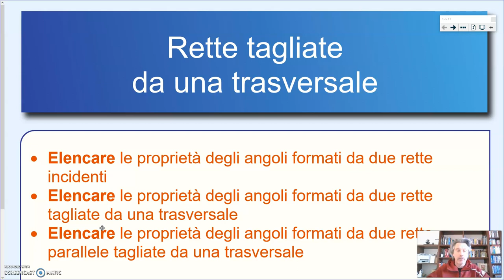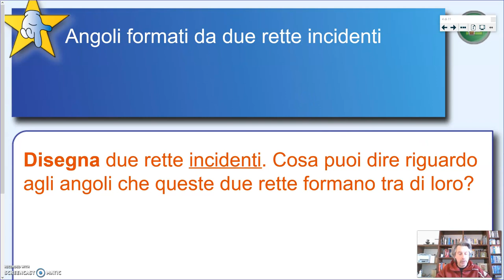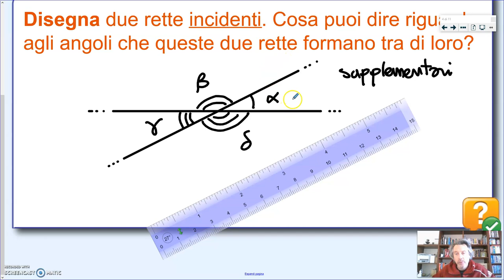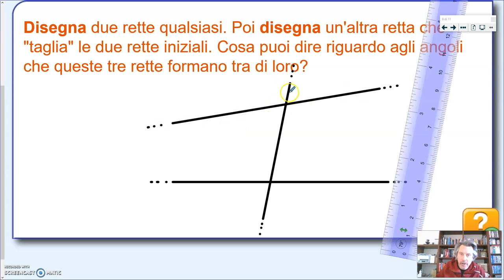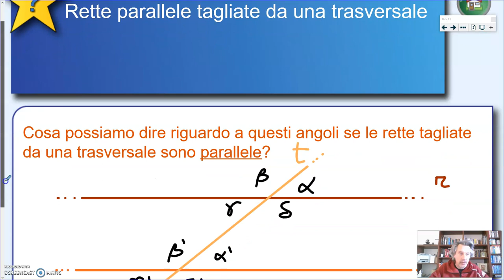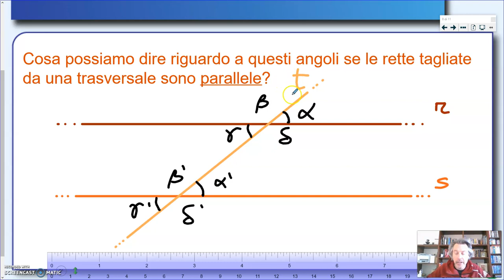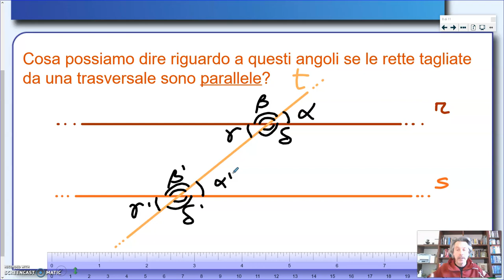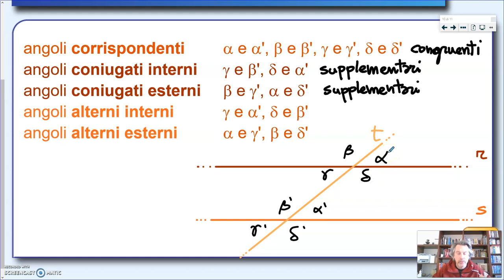Rette tagliate da una trasversale - Geometria 1